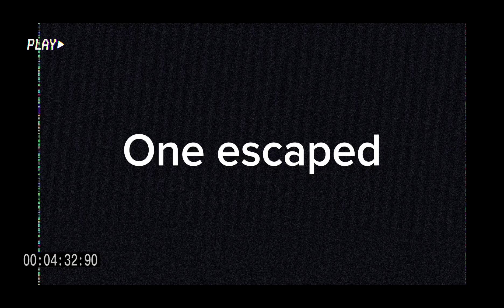D̵A̶R̶K̵O̶!̴ ̸b̸u̶t̶ ̸i̴t̵’̵s̶ ̵w̸i̸t̵h̴ ̵m̶y̸ ̸Y̴o̶u̵T̴u̶b̶e̵ ̴f̴r̷i̶e̴n̵d̷s̴ ̴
Song by The Darkened ones